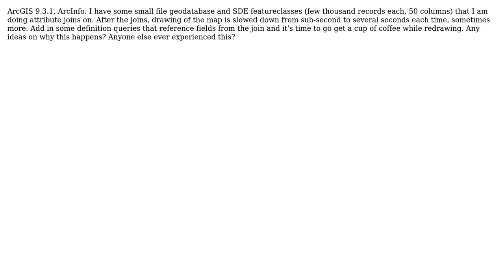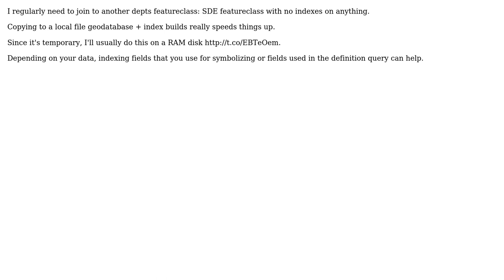GIS: Why do simple joins on small datasets slow down ArcMap so badly?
With thanks & praise to God, and with thanks to the many people who have made this project possible! | Content (except music & images) licensed under CC BY-SA | Music | Images & others | With thanks to user PolyGeo user Jay Cummins user Chad Cooper and the Stack Exchange Network Trademarks are property of their respective owners. You are responsible for your own actions.